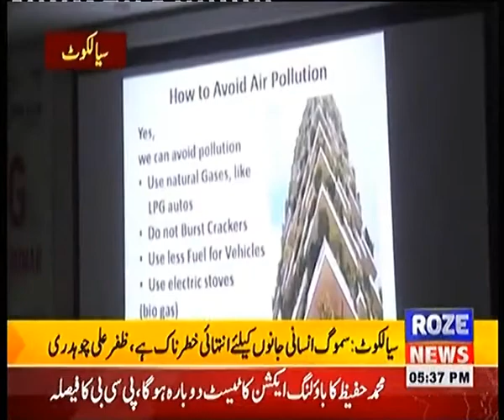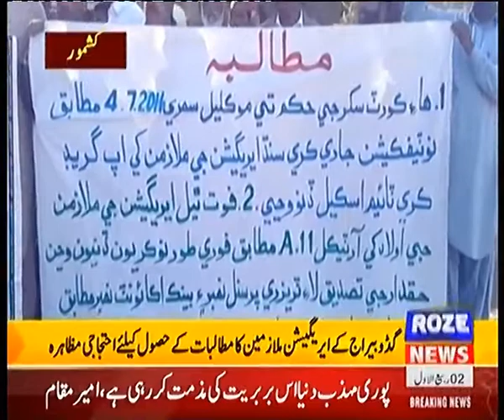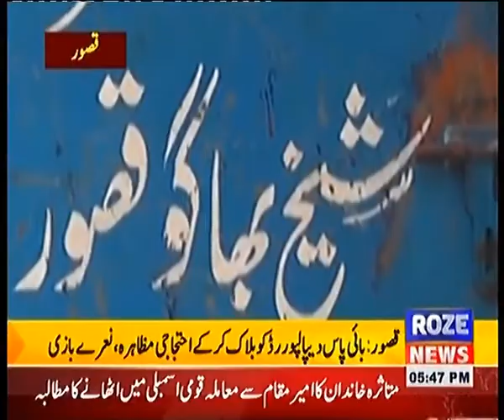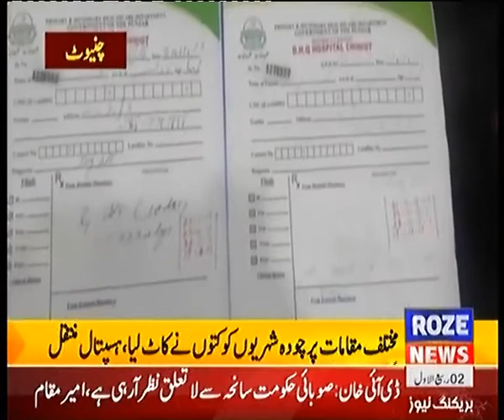Roze Nagar | 21th Nov 2017 | Roze news